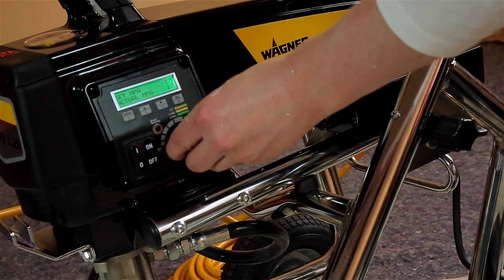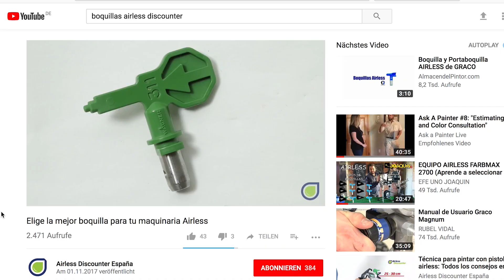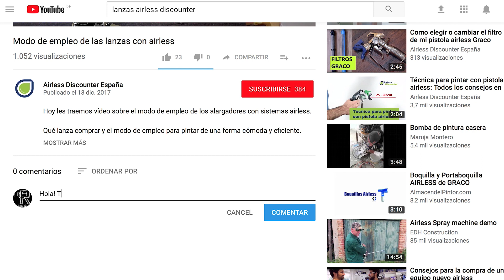Cómo reducir la niebla de pintura al pintar con airless | Airless Discounter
En este vídeo hablaremos de la técnica adecuada para pintar con pistola airless. Evita la niebla y sobrepulverización que se produce cuando proyectamos pintura con maquinaria airless.

Produciremos menos exceso de pulverización y te ayudarán a reducir la niebla, conseguirás mejores acabados, ahorrarás pintura y tardarás menos tiempo en la limpieza. Veremos varios aspectos:
- Técnica de proyección
- La presión
- La elección de la boquilla.